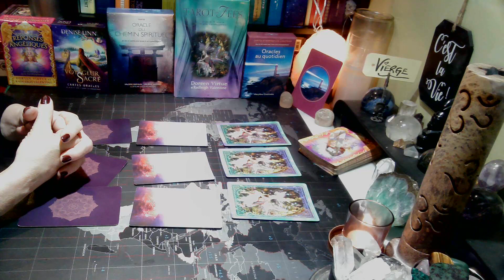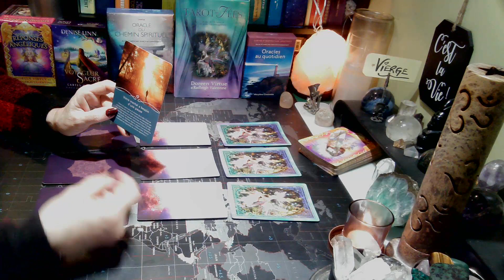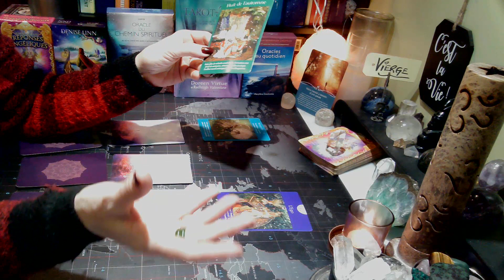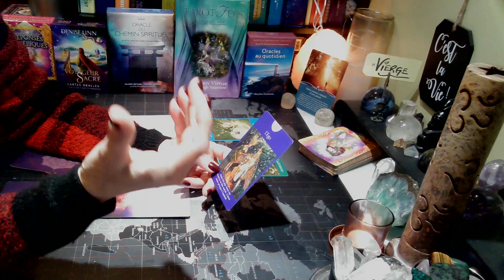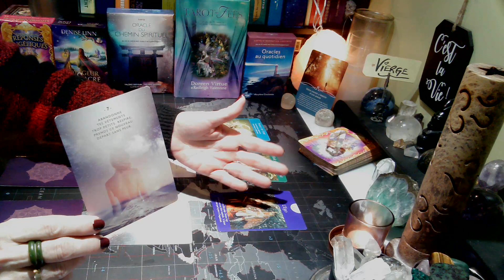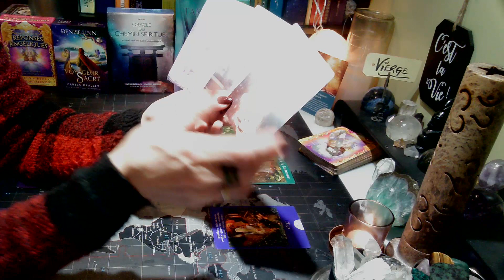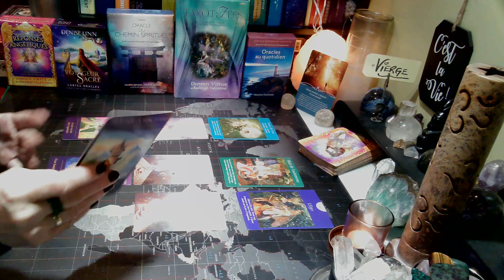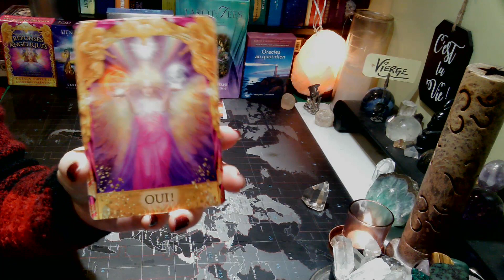VIERGE | Votre mental a besoin de pause! | 26 décembre 2022 au 1er janvier 2023